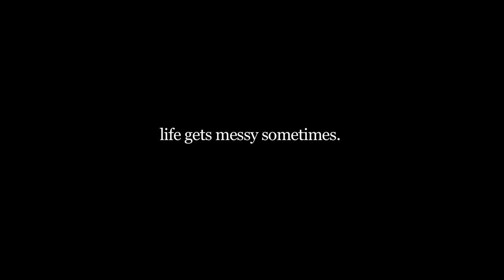May - a film by Wai Ha Ng - Trailer (mayshortfilm.com)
*** Official selection at the 32nd International Short Film Festival Clermont-Ferrand, 2010 ***

*** Official selection at the 39th Rotterdam International Film Festival, 2010 ***

"May," a film written & directed by Wai Ha Ng

A look into the life of an elderly Chinese immigrant, who after the death of her husband, exists on the fringes of society. Lacking support from the government and with no family, May, 65, finds herself in low paid and unskilled labor at a decaying hawker center to support herself. Her routine is disrupted when she meets 25-year-old Oli. His persistent efforts to befriend May soften her defensive shell and despite their language, age and cultural barriers, they find in each other a solace they lack elsewhere.

Running time:  13 min, 25 sec
Language:  Mandarin & English
Subtitles:  English
Format:  XDCAM EX 1080/25p Hi Definition Video

Wai Ha Ng is a filmmaker currently completing her final year of graduate film studies at New York University Tisch School of the Arts Asia in Singapore.  Born in Hong Kong and raised in California, Wai studied in San Diego, Taiwan and the UK before spending three years teaching as part of the JET program in Amakusa City, Japan.

Along with writing and directing, Wai has also worked on numerous films in many capacities including producer and assistant director.